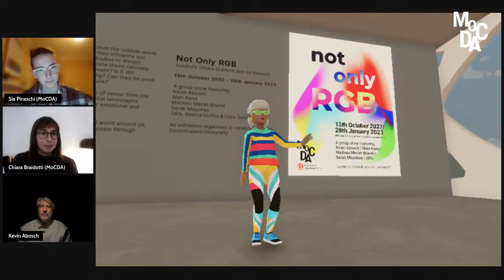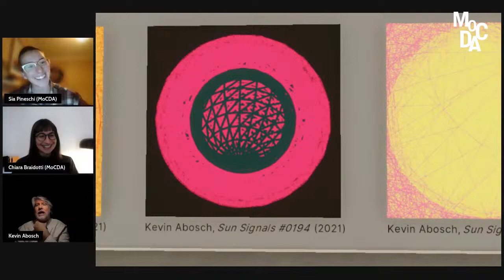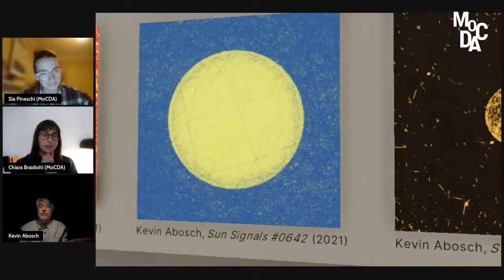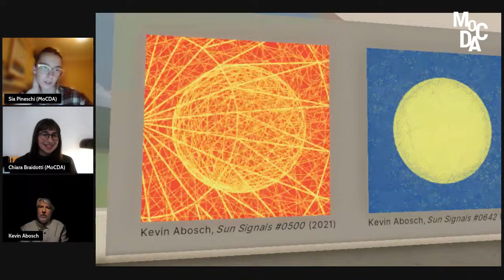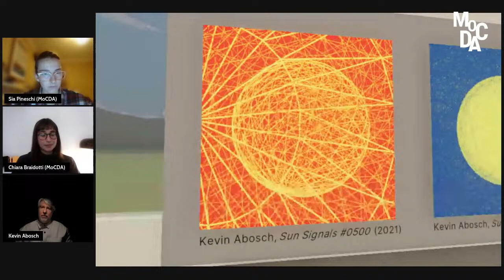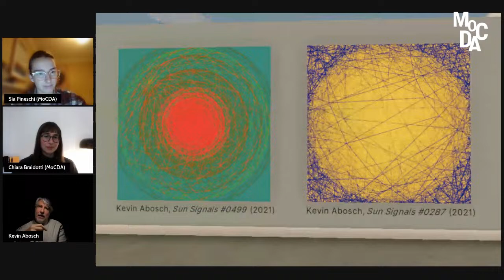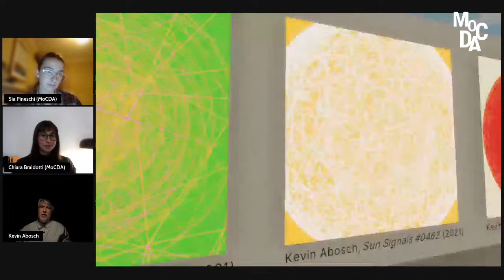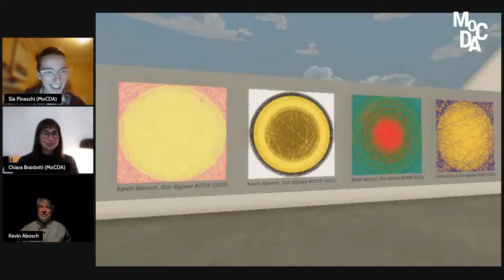Artist Talk: Kevin Abosch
Artist talk with:

Kevin Abosch (artist)
Chiara Braidotti (curator, MoCDA)
Sia Pineschi (curator, MoCDA)

About the exhibition:

"Not Only RGB" is a MoCDA exhibition opened on Saturday 15th October 2022 in Decentraland. Curated by Chiara Braidotti and Sia Pineschi, the group show features works by Kevin Abosch, Matt Kane, Mathieu Merlet Briand, Sarah Meyohas and 38‰ (Mattia Cuttini & Luca Donno).

Curated by Chiara Braidotti and Sia Pineschi
Supported by Decentraland DAO